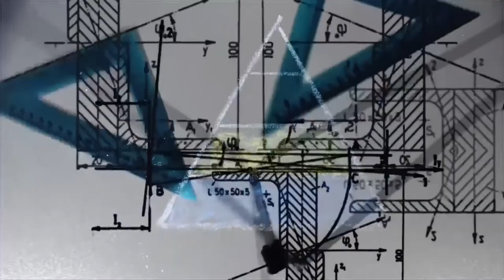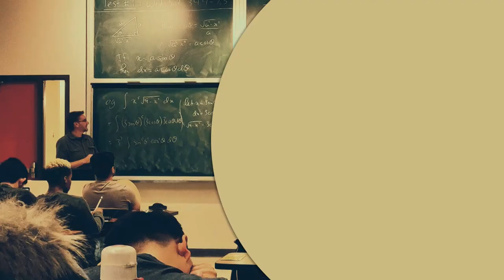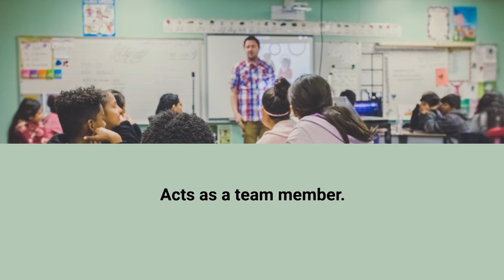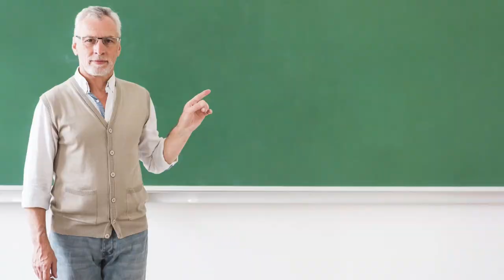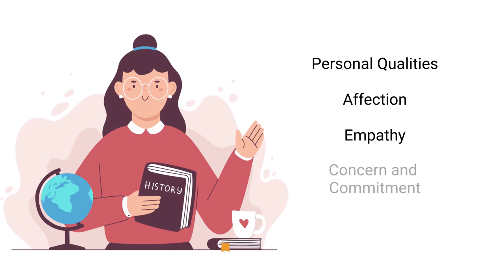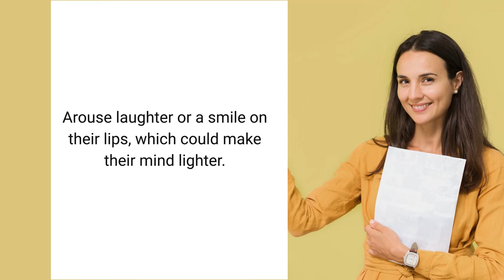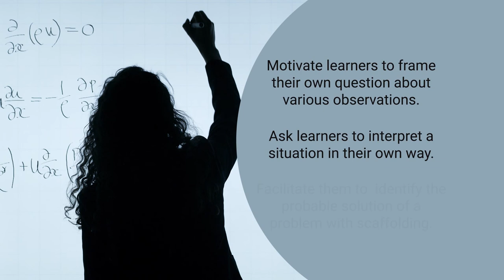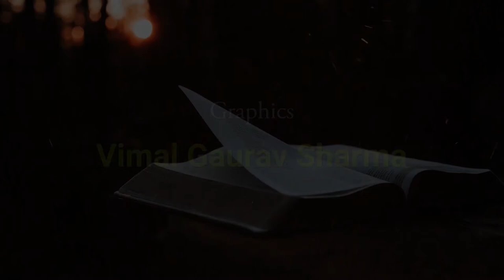Diverse Roles of Teachers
This video discusses about various roles of teachers like teacher as an individual, a content provider, a manager, a facilitator, etc.